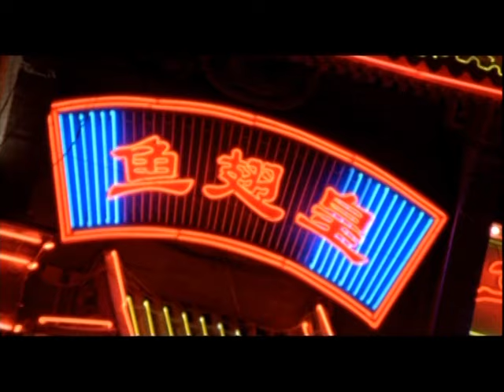"Culinary China" Docu Series: "Chinese Feast" Snippet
Project: "Culinary China" Documentary Series
Client: Discovery Channel Asia
Version: "Chinese Feast"